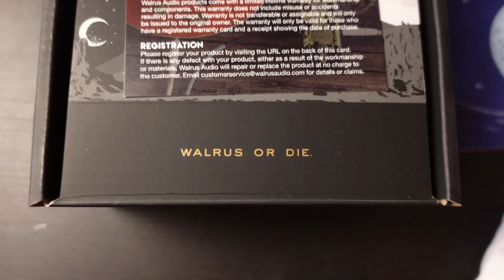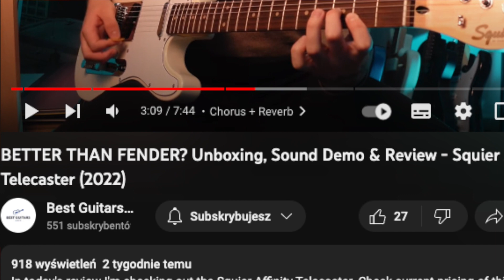ŚWIĄTECZNY UNBOXING (THOMANN) + PODSUMOWANIE 2022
W dzisiejszym filmie opowiem wam o tym co pojawi się w kanale w najbliższych tygodniach!